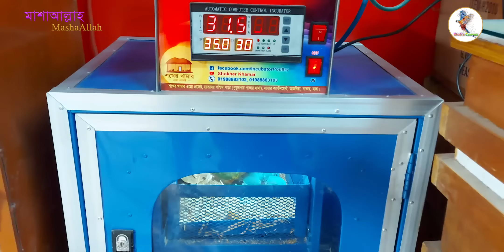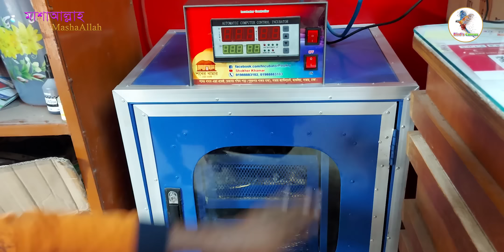সরিষা গাছে প্রচুর পরিমাণ সরিষা ধরেছে কিন্তু ফুলকপিতে ফুল নাই !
A lot of mustard on the mustard plant, but there are no flowers in the cauliflower!